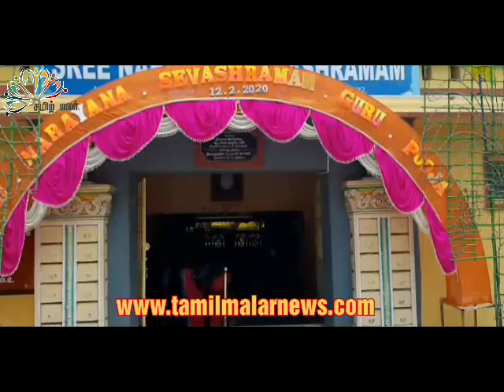ஒரே ஜாதி ஒரே மதம் ஒரே ஒரே கடவுள்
காஞ்சிபுரம் ஸ்ரீ நாராயண தர்ம சங்கம் சார்பில் ஸ்ரீநாராயண சேவ ஆசிரமத்தில் குருபூஜை விழா விமர்சையாக நடைபெற்றது .

ஒரே ஜாதி ஒரே மதம் ஒரே ஒரே கடவுள் மனிதருக்கு என்ற சமரச தத்துவத்தினை போதித்த ஸ்ரீநாராயணகுரு தேவரின் சீடரான கோவிந்தானந்தா சுவாமிகளின் 89ஆவது குருபூஜையும்.ஆத்மானந்தா சுவாமிகளின் 50வது குரு பூஜையும் காஞ்சிபுரம் ஸ்ரீ நாராயண சேவாஸ்ரமத்தில் விமர்சயாக நடைபெற்றது.

 இதில் காலை சிறப்பு கணபதி ஹோமம் மற்றும் தேவார திருமுறை இன்னிசை மற்றும் திருவாசகம்ஒதுதலும் நடைபெற்றது. இதில் சுவாமி சத்ருபானந்தா சுவாமிகள் தலைமையில் ஏராளமான ஆன்மீக அன்பர்களும் நாராயண குரு மெட்ரிகுலேஷன் மேல்நிலைப் பள்ளியின் முதல்வர் ரங்கராஜன் வரவேற்புரை ஆற்ற இதில் பள்ளி ஆசிரியர்கள் மாணவ மாணவிகள் என ஏராளமானோர் கலந்து கொண்டனர் இதனைத் தொடர்ந்து குரு பூஜை நடைபெற்று அனைவருக்கும் அன்னதானம் வழங்கப்பட்டது